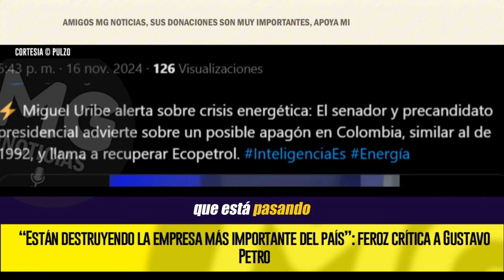FEROZ CRÍTICA A GUSTAVO PETRO 🔴 “Están destruyendo la empresa más importante del país”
En las últimas semanas se ha hablado sobre la crisis que afronta Ecopetrol y Miguel Uribe aprovechó para advertir sobre el futuro de la empresa.
PULZO